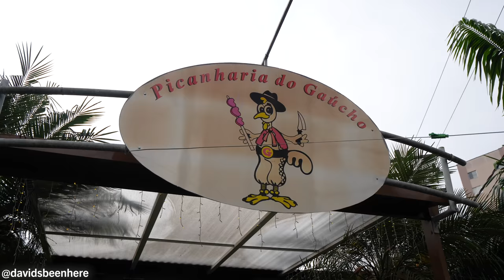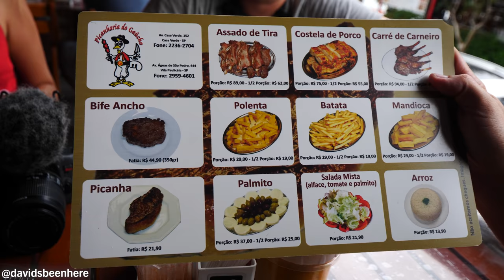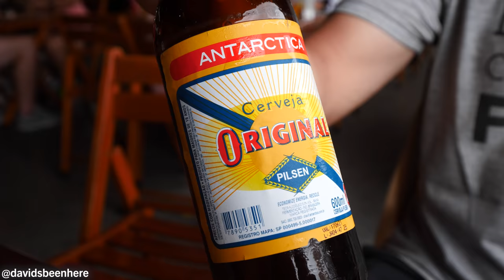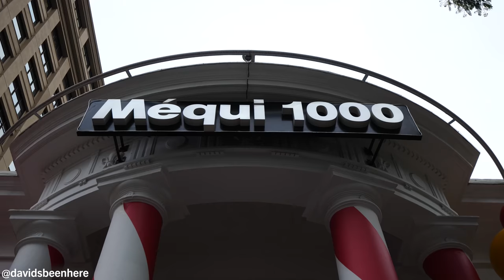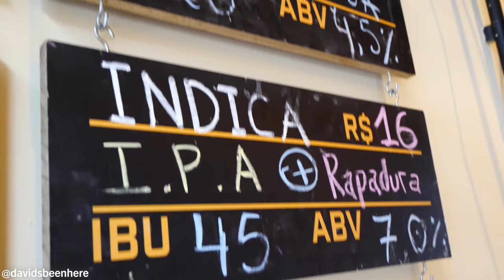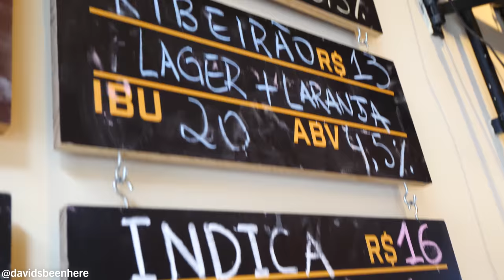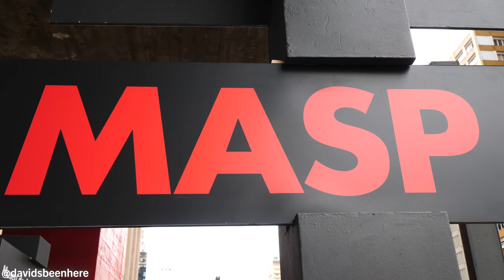Brazilian STEAKHOUSE Experience!! Picanha, Lamb Chops & Chicken Hearts | São Paulo, Brazil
In this Brazilian adventure, I visit an authentic churrascaria, which is all about the different cuts of Brazilian meat! Join me on my Brazilian steakhouse experience as I try picanha, lamb chops, chicken hearts, and more in São Paulo, Brazil!

My afternoon began at Picanharia do Gaúcho, a local steakhouse in the northern part of the city. It’s one of the best places in São Paulo to have a hearty meal! It’s a large, open-air restaurant with about 40 spaced-out tables, and is full of locals. I was the only tourist! It had a nice breeze coming through it!

I joined my friends Aurèlio from Be My Guest SP and Guilherme from Rio4Fun and Rio4Food for our epic Brazilian barbecue meal. In the kitchen, they were cooking lots of cuts of meat from roast chicken to picanha to lamb. The aroma was unbelievable.

They use rock salt on their huge selection of meat. We started with some dry tips, which is a salty beef that’s super juicy and full of texture. Then I tried a light, smooth, and crisp Antarctica Original Pilsen beer.

Next, our feast arrived! It included a hearts of palm salad with tomatoes and lettuce, polenta, rump steak, ancho, lamb chops, chicken hearts, garlic bread, mint sauce, and more!

I started with the lamb chop, which was smoky, tender, juicy, and fatty! I couldn’t get enough of it. It’s super fresh because it’s local, unlike in the U.S., where lamb is often imported.

The polenta fries were a nice, crispy palate cleanser. I grew up eating it! Next was the picanha, or top sirloin. It was like having the authentic flavor of Brazil in a bite! I chose to not use the mint sauce, as I really wanted to taste the flavors and saltiness of the meat!

Brazilians are extremely proud of their picanha. I also loved the chicken hearts, which were dense and flavorful. I also loved the curried cheese, which was dense, grilled, and smoky. It’s a good, quality cheese from northeast Brazil. The medium-rare ancho, meanwhile, is from southern Brazil and is also common in Argentina and Uruguay. It’s juicy and fatty!

I finished up with some garlic herb bread. It was so incredible. But I couldn’t stop eating the ancho. It was heavenly!

After lunch, we headed to Avenida Paulista, which is like the Fifth Avenue of Brazil. I was so tired after that heavy meal! Because the city is so big, everything in São Paulo is at least 30 minutes away, if not more.

We passed by lots of high rises and stopped by Estadio Municipal, the local soccer stadium. There, we tried coconuts full of hydrating, ice-cold water. It gave me a boost of energy! Then, the vendor cut it open so I could eat the meat inside!

Paulista Avenue is the financial district and runs 2.9 kilometers. It’s huge, with a bike path dividing it, and tons of commercial space along it including McDonalds, Starbucks, gelato places, bars, banks, and more.

You can walk on the bike path, but you have to be careful of bikers and roller bladers! Nearby there were vendors selling arts and crafts, dolls wearing custom clothes, art books, and even airplanes and Star Wars ships out of aluminum cans. I could also see Marvel figurines of Spider-Man and Captain America!

Along the street is Brazil’s 1000th McDonald’s, which is located in an old mansion. There’s also MASP Museum, which is a European art museum. I loved the architecture! They set up a market underneath it every Sunday.

Then, we headed to Bar Do to try some Brazilian craft beers! There, they sell beers from Cervejaria Colorado, where they have 4 beers on draft. I chose an Imperial IPA with honey-like taste!

Next was the regular IPA, which was easier to drink, but I liked the Imperial better. What an awesome local experience!

I have a passion for food, and I love to experience the different flavors that each destination has to offer, from casual street food to gourmet restaurant dining. I also love showcasing local history, culture, and wildlife to inspire you to leave your mark on the world!